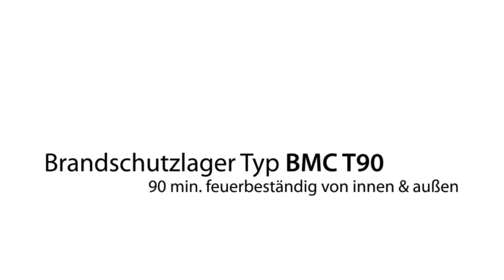DENIOS Film-2.mov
Konzeption, 3D Animation von Christian Djuritschek